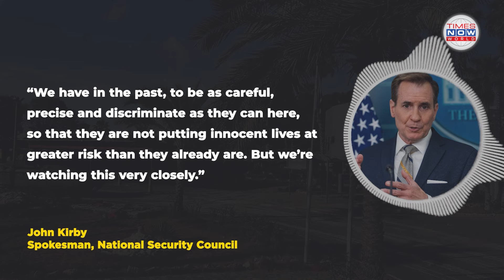Israel's Gaza Incursion Strains U.S. Ties: Global Calls for Ceasefire Intensify | TN World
As Israel presses on with its military operations in Gaza, tensions between Israel and its main ally, the United States, escalate. Addressing the situation, U.S. Secretary of State Antony Blinken expressed concern over Israel's ability to safeguard the estimated 1.4 million Palestinian civilians in Rafah. Amid mounting casualties and growing humanitarian concerns, global pressure for a ceasefire grows stronger. Refer to the video for details.